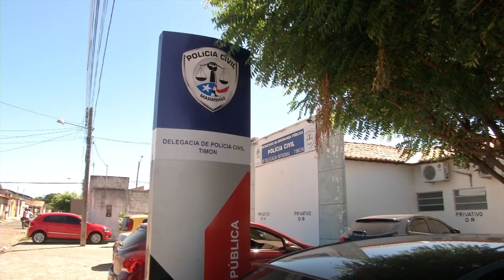Polícia prende mãe de bebê achando no lixo.